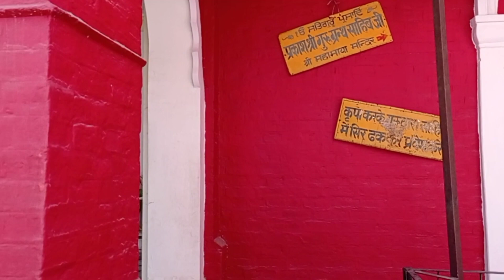Mahamaya temple mandi I Himachal pradesh Mandi I Beautiful places of himachal pradesh I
Mahamaya temple mandi I Mahamaya temple mandi I Himachal Pradesh Mandi  I Beautiful places of Himachal Pradesh I

SHAKTI PEETH mandi Himachal
Old TEMPLES of Himachal Pradesh
# best places to visit India
tour Himachal

This channel gives the best information on traveling, explores the unknown beautiful places
BEAUTIFUL PLACES H.P
Hi
I am Pooja, I have been traveling India for so many years, I found that there are so many places in India that are unexplored even in Himachal Pradesh. Keeping in view the difficulties of people to find such places on google I will give deep information according to the text available about the unseen places of Himachal Pradesh Other parts of India.
IN THIS VIDEO I WILL GIVE YOU COMPLETE INFORMATION ABOUT HISTORY, AND MANY ASPECTS OF the famous MAHAMAYA TEMPLE MANDI HP
If you want  to give suggestions about some places to be on the youtube channel then write to us

Victoria bridge mandi Himachal
Old bridge of Himachal Pradesh